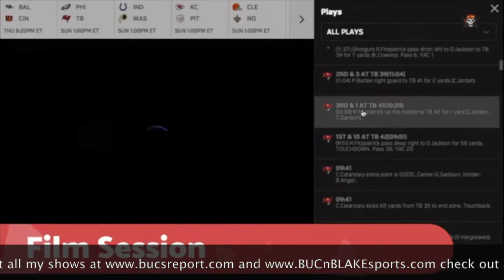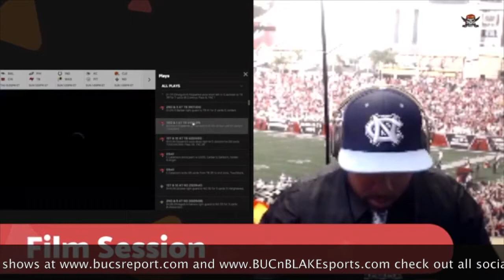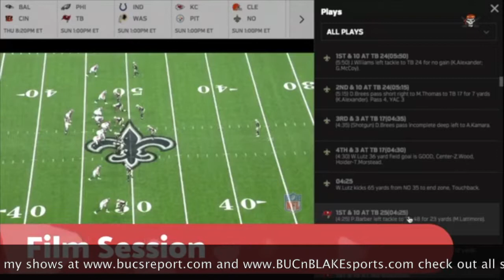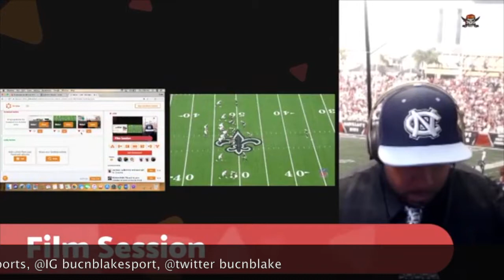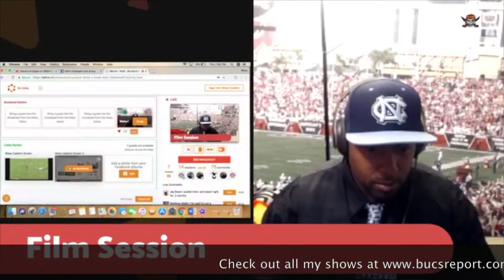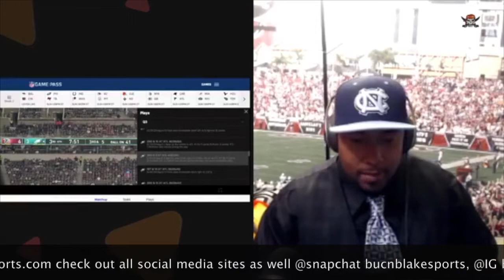BUCnBLAKE SPORTS TALK FILM BREAKDOWN SAINTS & EAGLES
Whats up Bucs Nation and welcome back to Bucs Report with your host Blake Cabble aka Buccaneer Blake.

ATTENTION!!! Football Fans from all over the globe!!! I am doing a raffle for signed white Kwon Alexander jersey. Tickets cost $20.00 ea.

There is NO LIMIT to how many you can purchase. So, feel free to increase your chances of winning! But be warned there are only 25 tickets available. So don't wait too long.

Please Contact Keith Larson for details on where to send your money.Upon sending money, please be sure to make a note of your NAME, ADDRESS, and EMAIL, so he can reach you.

Todays Topic:
1. Bucs vs Saints Recap one thing you liked and one thing you didnt like. "THE BREAKING POINT"!
2. Hardgreaves, Jackson, JPP, Grimes injuries.
3. What is the game plan vs the Eagles?
4.Film Session
5. Q&A